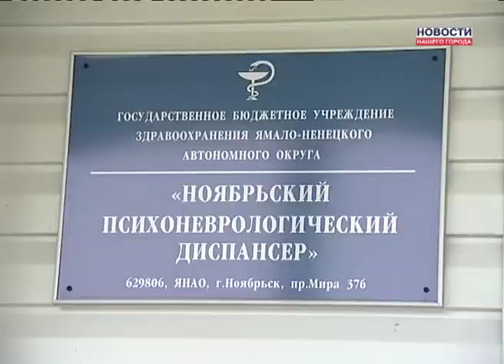Новые методы лечения в психдиспансере